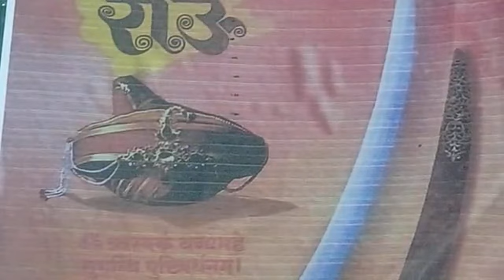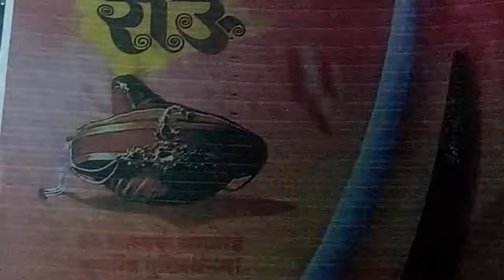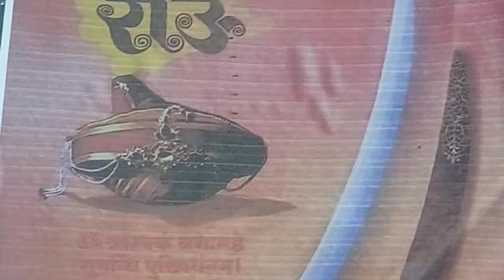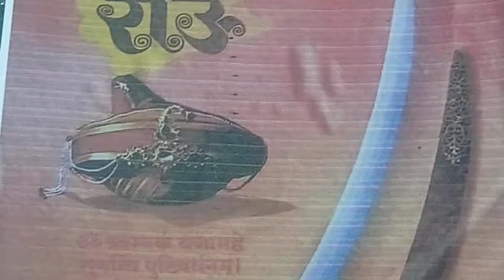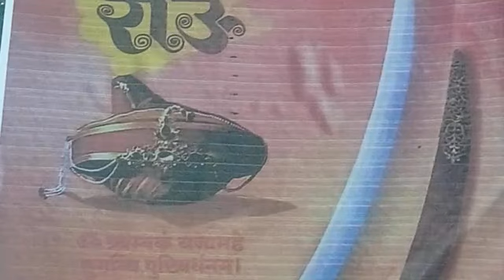मस्तानीच्या सौंदर्यावर बाजीराव भाळले# राऊ